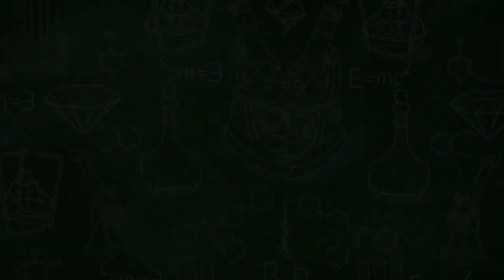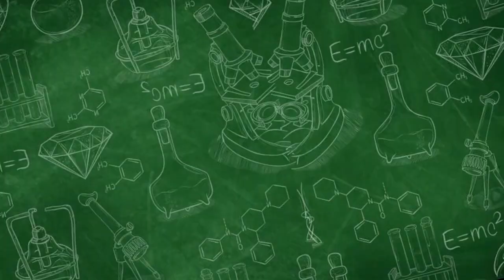TUHH KAN MANDI MALAM BIKIN REMATIK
Matetri mandi malam sendiri adalah praktik mandi yang dilakukan pada malam hari sebelum tidur dengan menggunakan air yang telah dicampurkan dengan bahan-bahan herbal tradisional. Bahan-bahan herbal ini biasanya terdiri dari daun pandan, serai, temulawak, kunyit, dan bahan-bahan alami lainnya yang memiliki manfaat untuk kesehatan kulit dan membantu merelaksasi tubuh sebelum tidur.

Namun, perlu diingat bahwa terlalu sering atau terlalu lama mandi malam bisa memperburuk kondisi rematik bagi orang yang sudah menderita kondisi ini. Sebaiknya mandi malam dilakukan dengan waktu yang sesuai, yaitu sekitar 15-20 menit dan menggunakan air hangat, tidak terlalu panas atau terlalu dingin.

Oleh karena itu, jika Anda ingin mencoba praktik matetri mandi malam, pastikan untuk melakukannya dengan bijak dan sesuai dengan kebutuhan tubuh Anda. Sebaiknya juga konsultasikan terlebih dahulu dengan dokter jika Anda memiliki kondisi kesehatan tertentu sebelum mencobanya.